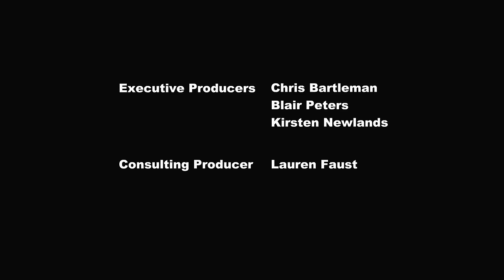My Little Pony: Friendship is Magic | ALL Luna and Nightmare Moon Moments | Compilation | MLP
Welcome to the home of My Little Pony & Equestria Girls! 🦄 Discover the magic ✨ of friendship with Twilight Sparkle, Rainbow Dash, Pinkie Pie, Rarity, Fluttershy, Applejack and friends. Enjoy great MLP episodes here on My Little Pony Official channel where you can find: My Little Pony: Friendship is Magic, My Little Pony Equestria Girls, MLP Stop Motion Shorts, Hello Pinkie Pie and our brand new Pony Life episodes!